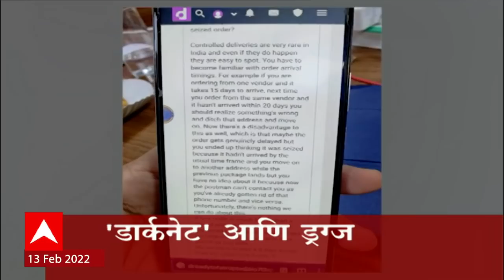ABP Majha Marathi News Headlines 2PM 13 02 2022